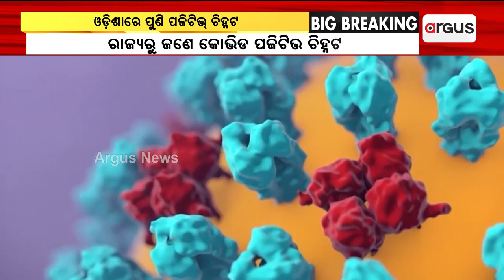ଓଡ଼ିଶାକୁ ପୁଣି ଫେରିଲା କୋଭିଡ || COVID 19 variant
ଓଡ଼ିଶାକୁ ପୁଣି ଫେରିଲା କୋଭିଡ । ୨୦ ଦିନ ବ୍ୟବଧାନ ପରେ ଜଣେ କୋଭିଡ ପଜିଟିଭ ଚିହ୍ନଟ । ଜିନୋମ ସିକ୍ବେନ୍‌ସିଙ୍ଗ୍‌ ପରେ JN.1 ସଂକ୍ରମିତ କି ନୁହେଁ ହେବ ସ୍ପଷ୍ଟ ।